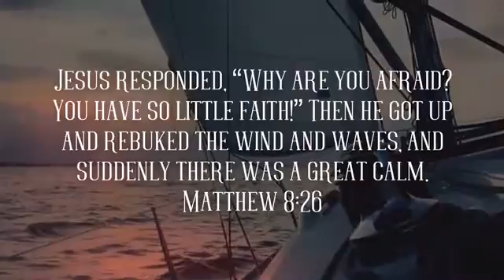Sound of the Future-Have Faith Part 2